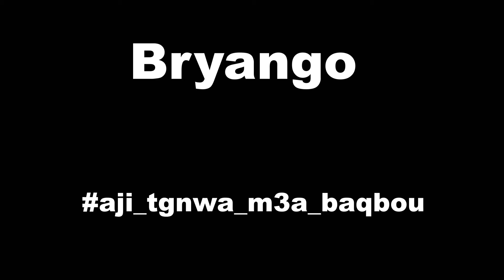Bryango - Maalem Mustapha Baqbou feat Ahmed Baska